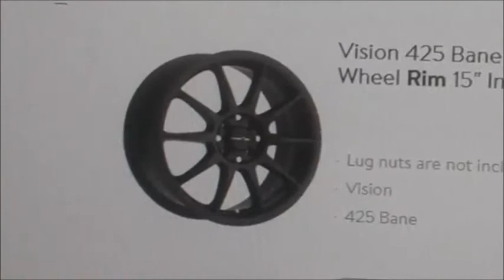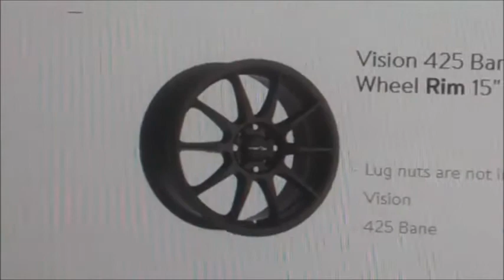Greatest invention was not the wheel, that was ordinary and common